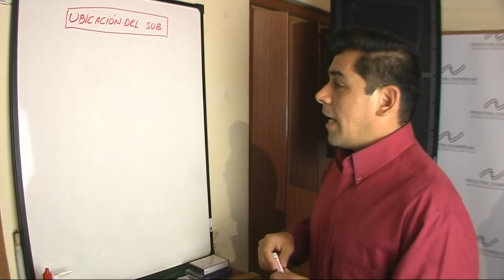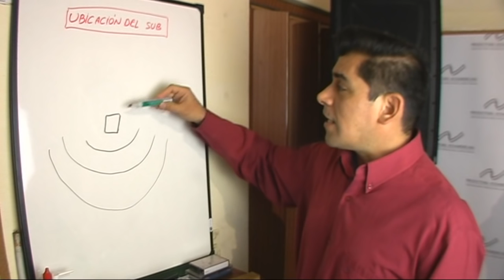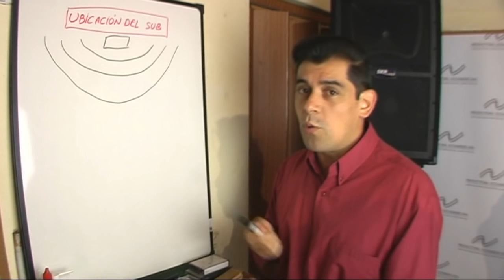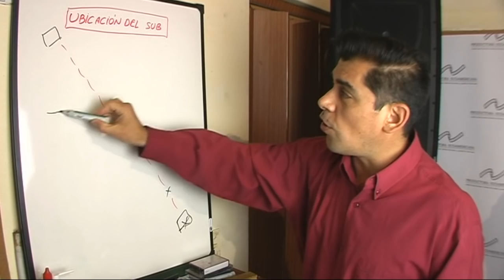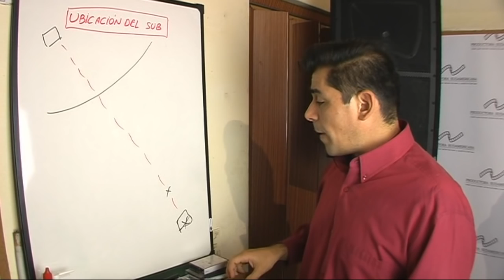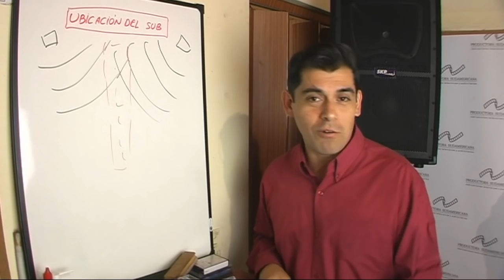Ubicacion del Subwoofer PRODUCTORA SUDAMERICANA Dj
Cual es la mejor ubicacion para el sub? los bajos son omnidireccionales? uno ó dos subwoofers?